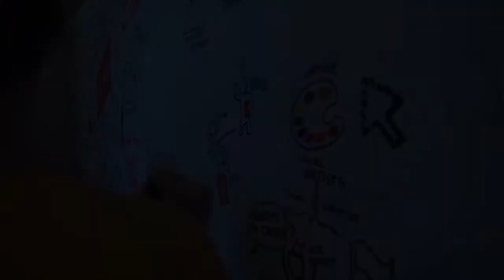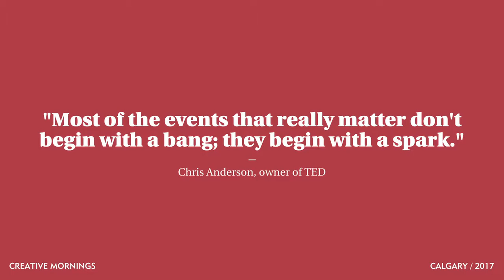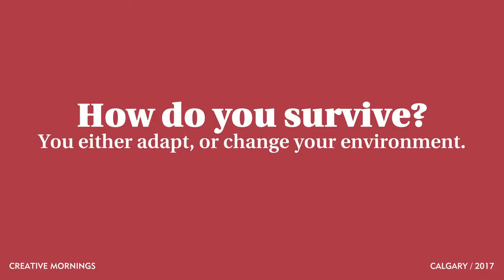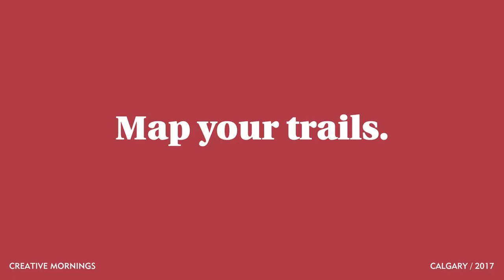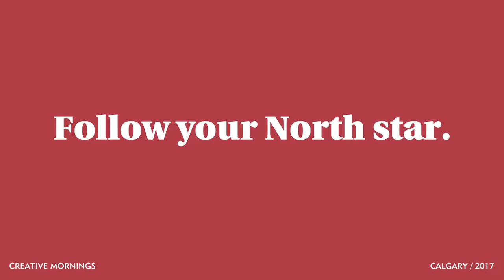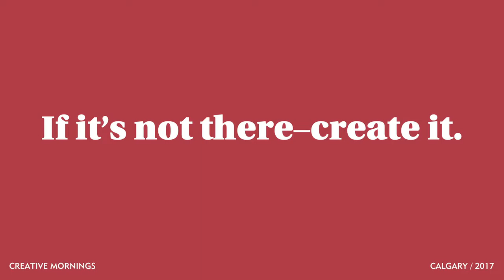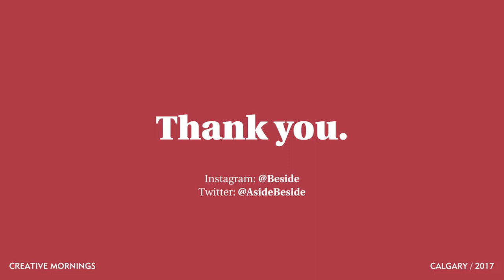Bram Timmer: Fostering the Spark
Most of the events that really matter don't begin with a bang; they begin with a spark.

Bram Timmer at CreativeMornings Calgary, June 2017. Free events like this one are hosted every month in dozens of cities. Discover hundreds of talks from the world's creative community